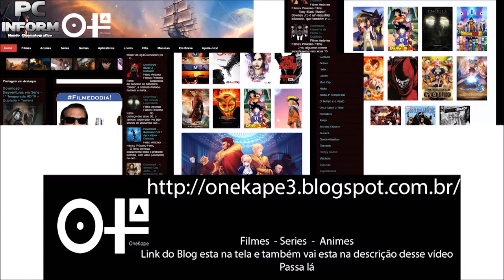Kimi no Na wa Your Name O Filme que marcou o cinema Japonês em 2016 PCINFORM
Há pessoal me esqueci de menciona o Blog do meu Parceiro

Faça comentarios sugerindo novas playlists para o canal
Ajude o canal a crescer de sugestões e opiniões em conteúdo e diversidade para nossos vídeos

Link do Filme Abaixo

Vejam o canal do meu Parceiro

Faça comentários sugerindo novas playlists para o canal

Obrigado por assistirem meu vídeo
Compartilhem
Comente

JONHINHA POSITIVO

E ATE A PRÓXIMA PESSOAL
TCHAU...